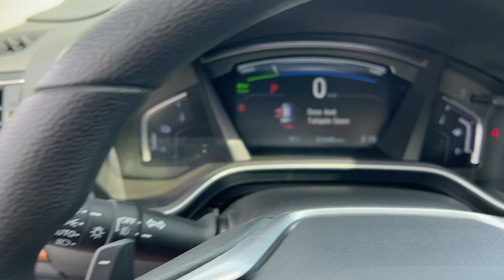2021 Honda CR-V Hybrid Appleton, Neenah, Menasha, Oshkosh, Green Bay, WI 2158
Used 2021 Honda CR-V Hybrid  available in Appleton, Wisconsin at Gustman Honda. Servicing the Neenah, Menasha, Oshkosh, Green Bay, WI area.

#{MAKE}
#{MODEL}
2021 Honda CR-V Hybrid  - Stock#: 2158

Gustman Honda
2400 West Spencer St